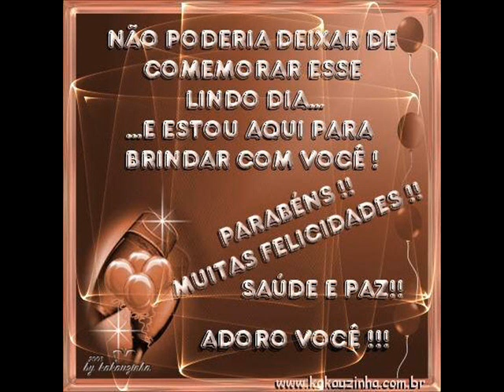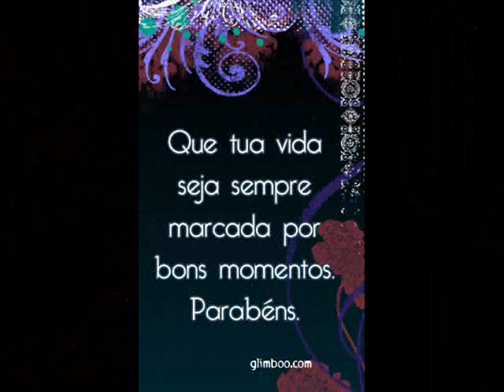feliz niver atrasado